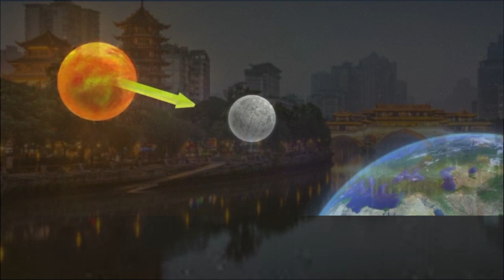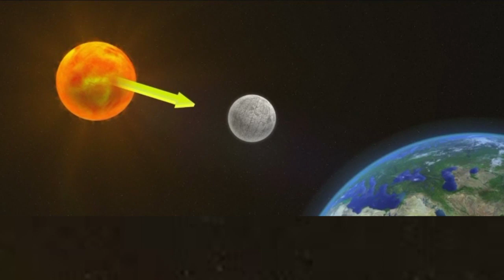චීනයේ නිපදවූ කෘතිම සඳ | සිරාවට